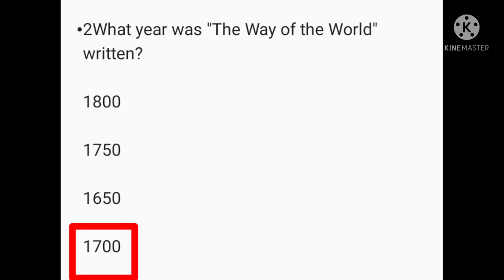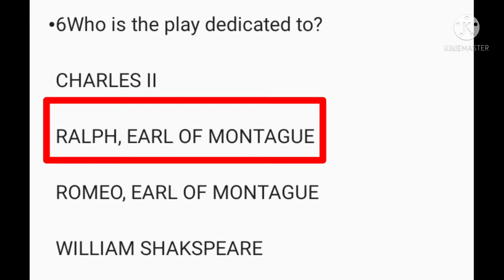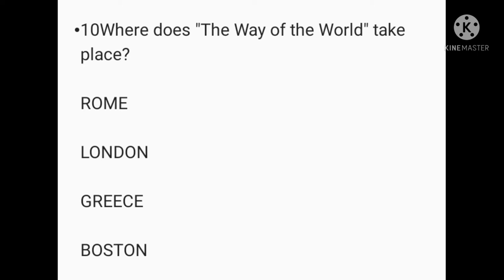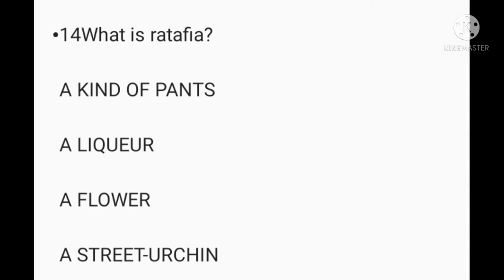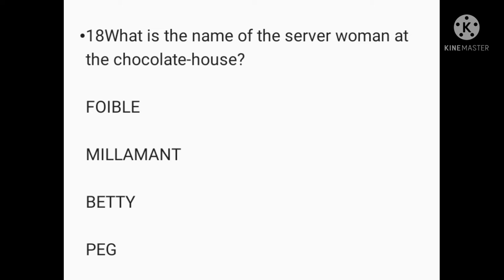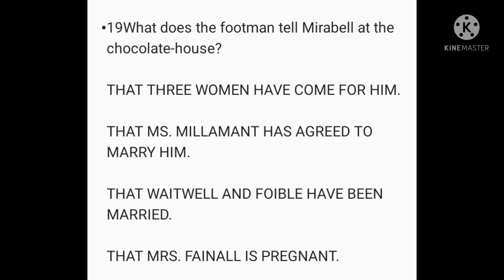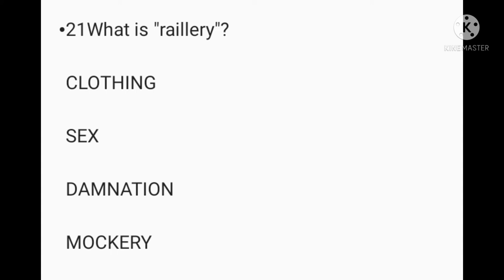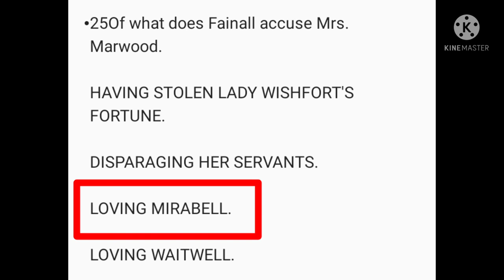The Way of the World by William Congreve Mcqs | Congreve@studyadmirers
Mcqs on Breakfast by John Steinbeck